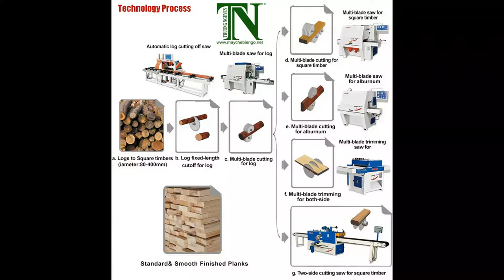QUY TRÌNH CƯA XẺ GỖ TRÒN - MÁY CHẾ BIẾN GỖ THƯỢNG NGUYÊN TẠI BÌNH DƯƠNG